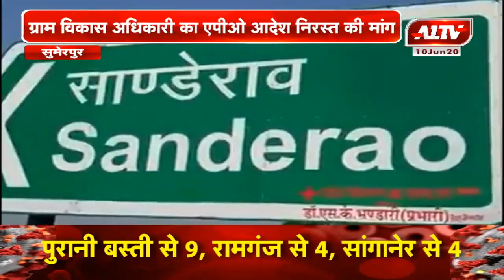सुमेरपुर : ग्राम विकास अधिकारी एक एपीओ आदेश निरस्त की मांग